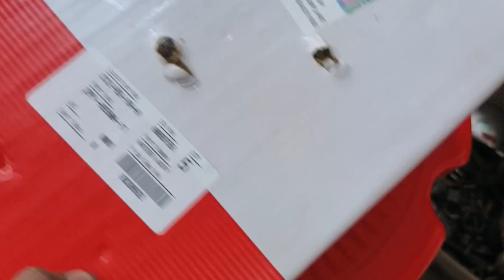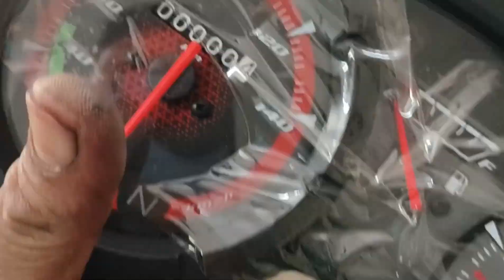August 17, 2024 Yamaha szr full engine regarding#📸 full video#YouTube full video#📸